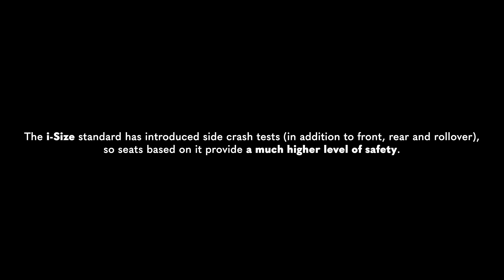Lionelo - Scaun auto i-Size Bastiaan, Rotire 360 grade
Lionelo Bastiaan i-Size este un scaun auto rotativ 4 in 1 care respecta cel mai recent standard de siguranta R129.
Scaunul poate fi utilizat pe o gama larga de inaltimi, de la 40 pana la 150 cm, astfel incat sa creasca impreuna cu copilul dvs. de la sugar pana la copil mic.
Sistemele de siguranta ofera cel mai inalt nivel de protectie, in timp ce designul in sine garanteaza confort in fiecare calatorie.
Lionelo Bastiaan i-Size este un model realizat si cu gandul la parinti, cu baza rotativa 360 grade EasyTurn conceputa pentru a pune si scoate copilul cu maxima usurinta.
ISOFIX combinat cu centura Top Tether asigura o instalare simpla, intuitiva si, mai presus de toate, corecta.
Lionelo Bastiaan i-Size poate fi folosit atat in directia sensului de mers, cat si in cea opusa.